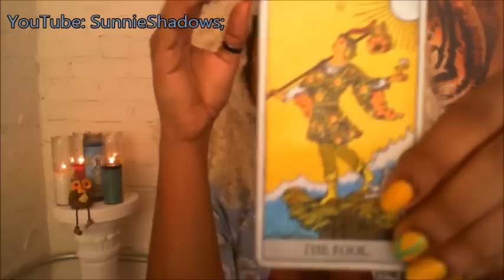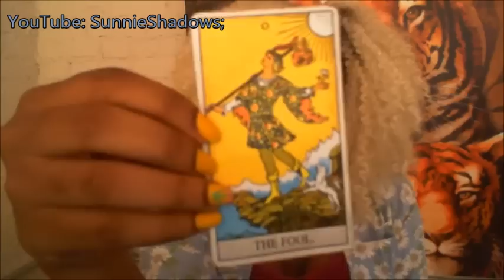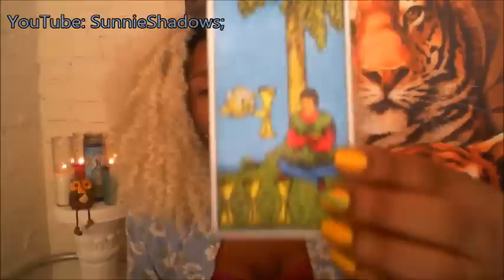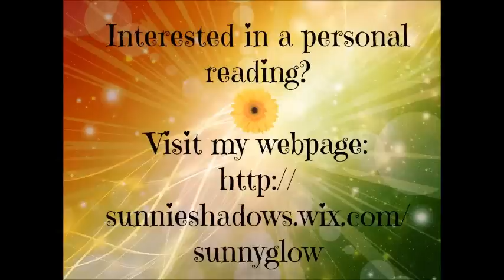Water Signs . August 21-23, 2015 . Weekend Insight